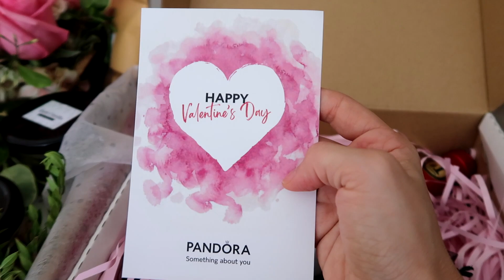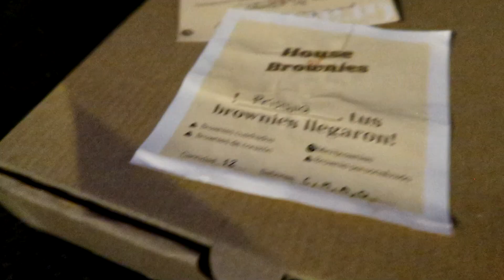VLOG SAN VALENTÍN 💗 || En cuarentena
Hola familia linda cómo están? espero de todo corazón que muy bien.

Hoy les traigo un video vlog para contarles cómo fue nuestro San Valentín. Sé que fue hace algunas semanas atrás pero igual quería compartir con ustedes este día especial. En esos días estábamos en cuarentena aquí en Perú así que comimos en casa y compartimos en familia (quienes viven conmigo).
Quería recordarles también que el amor propio es lo más importante, ya que este es la base para poder querer a los demás. Trabajen en eso... es difícil pero no imposible.

Les mando un beso enorme y no olviden que cuentan con esta amiga virtual incondicionalmente. no lo duden!

Espero que se puedan seguir suscribiendo a mi canal si aún no están  suscritos y no olviden darle click a la campanita para que les avisen todos los JUEVES que mi video ya está aquí en YouTube!!!

Un beso!!!
NO OLVIDEN SONREÍR